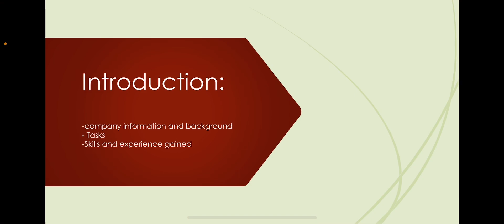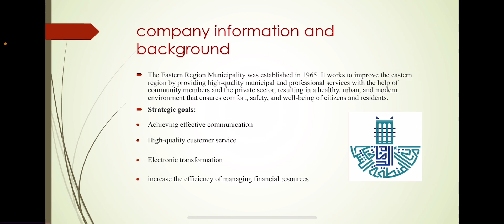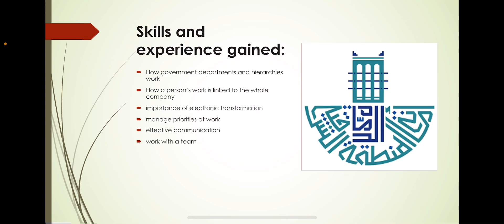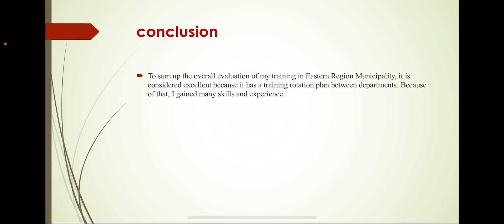Coop ,fahad alotaibi